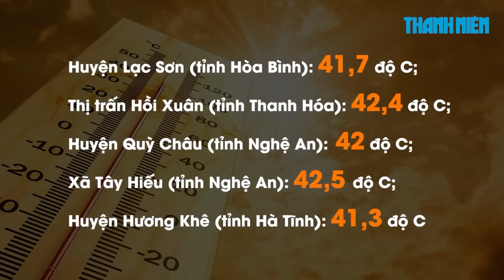Miền Bắc, miền Trung nắng nóng đỉnh điểm, nhiều nơi trên 42 độ C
Ngày 6.5.2023 là ngày miền Bắc và miền Trung nắng nóng đỉnh điểm. Lúc 13 giờ cùng ngày, nhiệt độ ở một số khu vực đo được trên mức 42 độ C như: huyện Quỳ Châu, huyện Tương Dương (tỉnh Nghệ An); thị trấn Hồi Xuân (huyện Quan Hóa, tỉnh Thanh Hóa)...

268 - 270 Nguyễn Đình Chiểu, Phường Võ Thị Sáu, Q.3, TP HCM